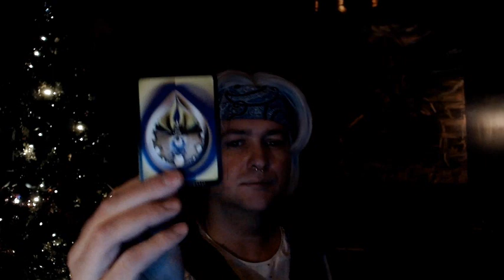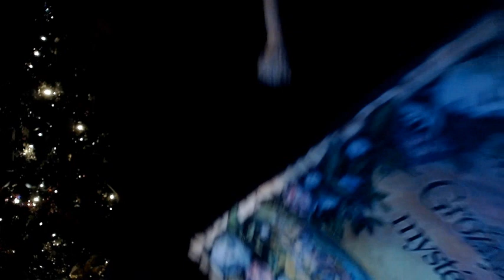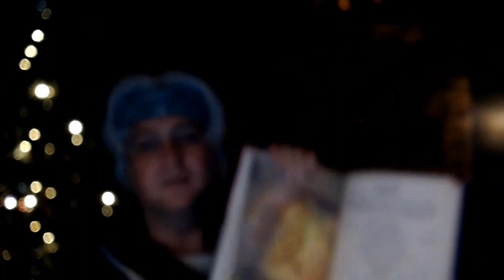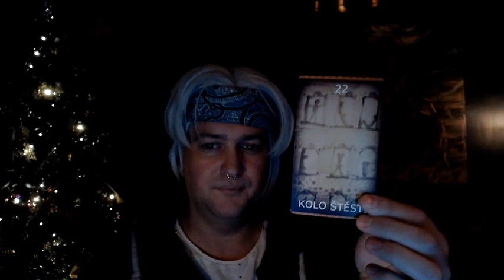Výklad karet na konec roku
Podcast ŠMÍRAJÍCÍ KONÍČEK lze taky poslouchat na:
AMAZON MUSIC